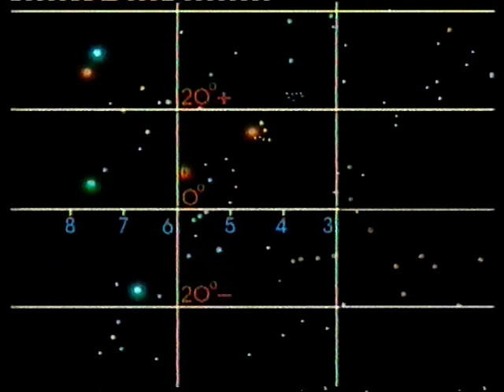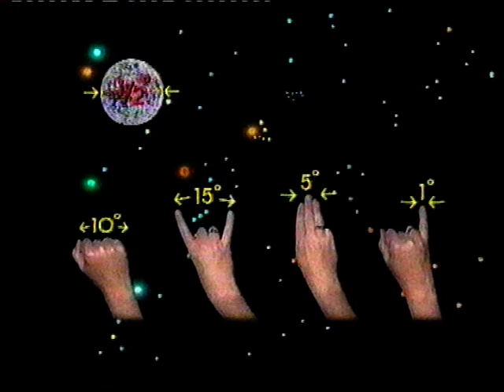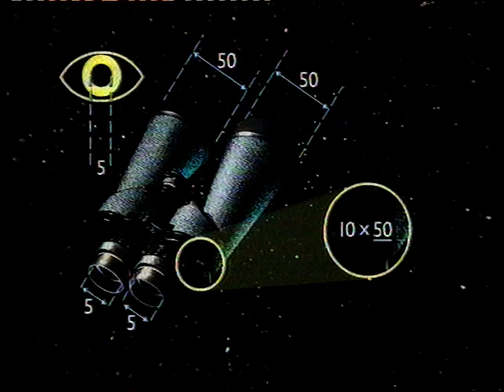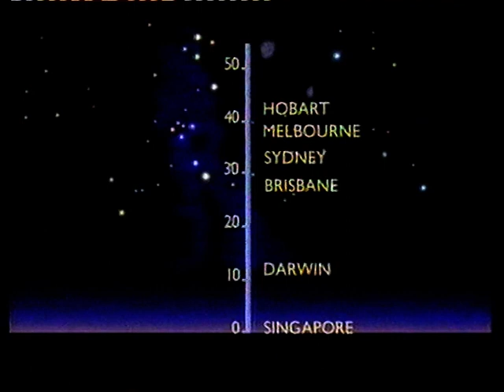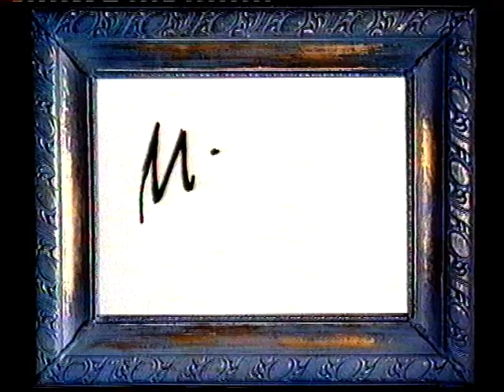Channel 4 Schools - 6/1/97 - Encyclopedia Galactica and Junctions 7 & 8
From the first day of the Spring Term 1997. Includes the end credits of 'The English Programme' and the first programme, 'How the Sky Works' presented here in full, of the unit, 'Star Trekking' of, 'Encyclopedia Galactica'. Plus, the opening titles of 'The Mix' at 11:15 A.M.